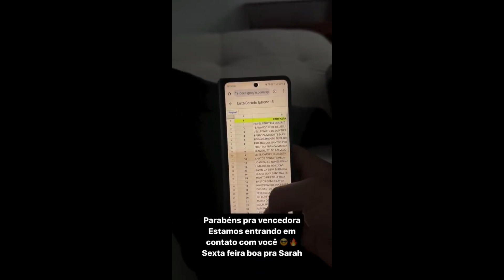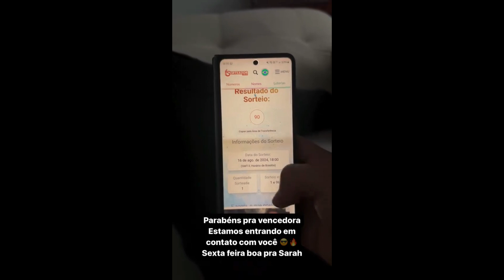STORIES DO PYONG LEE 16/08/2024